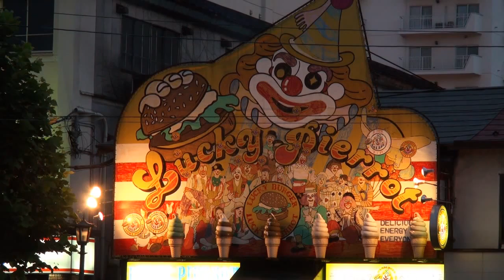2010夏 函館金森倉庫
函馆是海洋渔业基地，是著名渔港，渔业发达，有许多海鲜与水产品可供选择。特色小吃：石狩料理丰富的水产资源，使函馆一年四季皆可品尝，新鲜渔类为材料的寿司，味美价廉，鲑鱼火锅（石狩料理）亦是北海道的独特料理，等待你大快朵颐一番！北海道的3大代表性之名蟹－鳕场蟹、毛蟹、花瑛蟹等，由于生长于深海区域，其肉质鲜